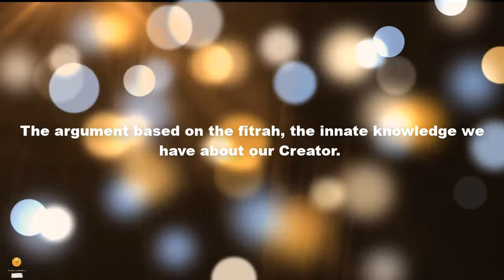Islamic Belief System - Lesson 2 - Part 1 : The argument based on the fitrah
1. The argument based on the fitrah, the innate knowledge we have about our Creator